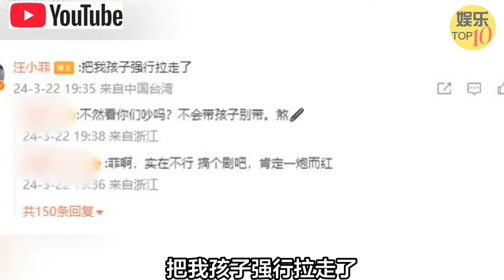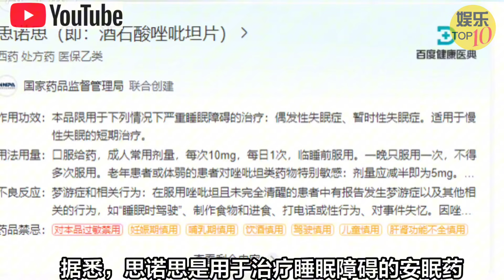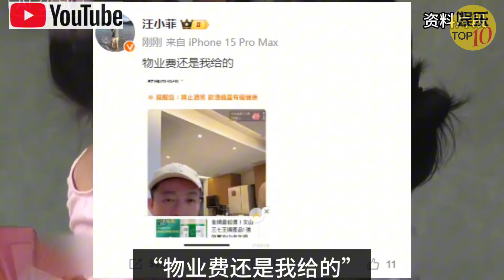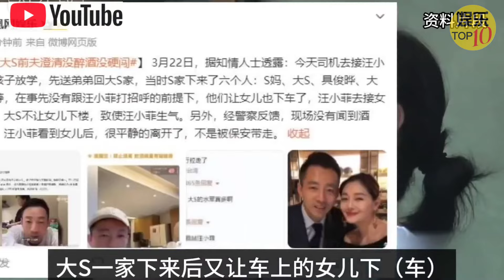汪小菲喝醉举报大S事件 一口气看完|大小S滥药？|孩子被非法拘禁？|张兰称大S引狼入室？|汪小菲家保姆直播称证实被推倒？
明星娱乐 网红盘点。